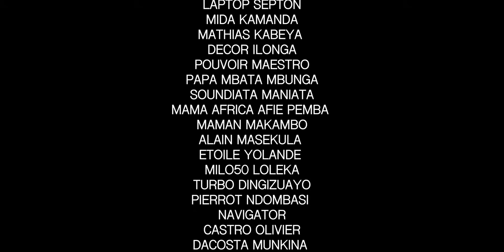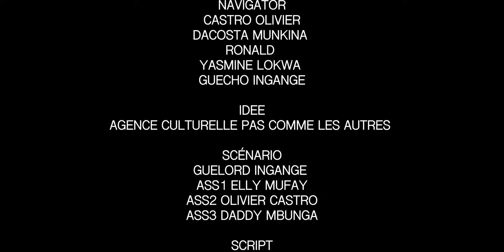VENGEANCE OBSCURE | EPISODE 2 | FILM CONGOLAIS 2024 | GUESHO SPOON | DACOSTA| PIERO | DAVINA | TURBO